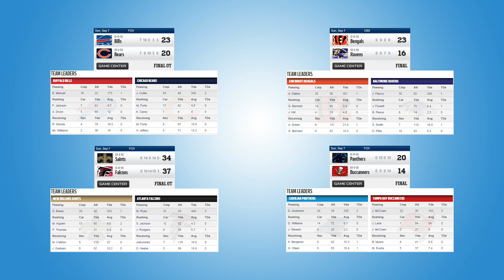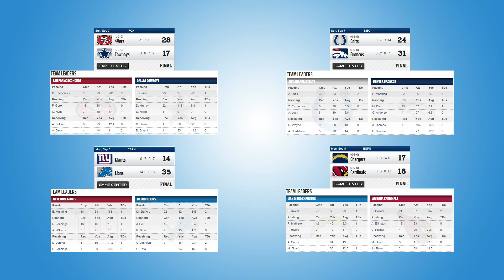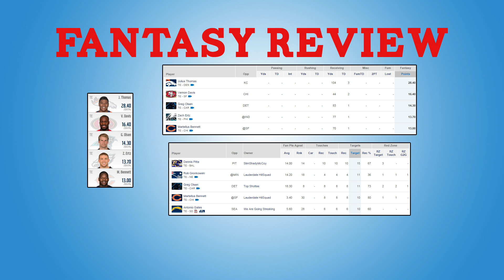NFL Week 1 Recap and Fantasy Football Review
This is a recap to the games played from Week 1 in the NFL.  I also reviewed the results for Fantasy Football and provided some insight for Week 2.